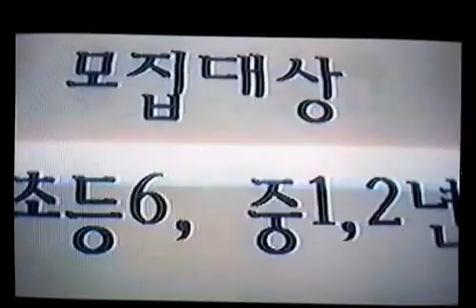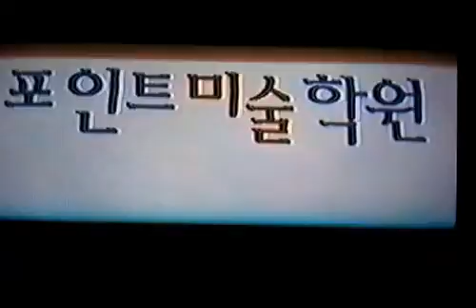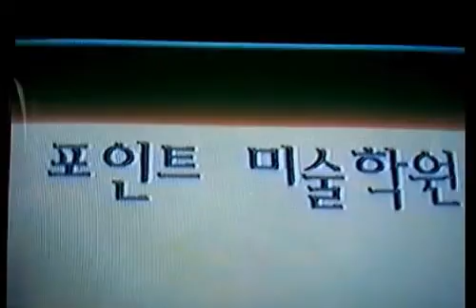통기타김덕성과거 - 꿈속에서(김덕성작사.작곡.크레파스후배노래)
바쁜일정에 시간여유가 없어서 개인적인 통화와 사적인 만남은 거절하오니 양해바랍니다.
동아대학교 예술대학 회화과 (서양화)졸업.
1982년.제1회 부산 동아가요제에서 자작곡 "작은배와  인생"으로 동상수상
            (카페에 상패와트로피 전시되어있음)
1983년.MBC대학가요제 부산대회에서 자작곡 "어디에서"로 최우수상을 수상하여 부산 MBC출연.카페에 상패전시.
1984년 부산 미슬대전에 서양화 입선.명제 300번지. 80호F.
카페에 서양화.인물화 전시되어있음.
1894년.미술정교사 교원자격증 취득.
1985년.MBC 대학가요제 부산대회에서 자작곡 "슬픔에빠진 님에게" 로 입상.인증클릭~!
1985년~1996년. 한국미술협회 진해지부미술협회전 다수활동.
1985년~1996년. 진해포인트 입시미술학원장역임(1호점)
1996년~1997년. 부산포인트 입시미술학원장역임(2호점)
1998년. 부산대신동 좋은느낌 입시미술학원장역임(3호점)
1999년~2011년.창원시 진해 포인트 입시미술학원운영;
1986년.부산여자대학 가요제에서(현,신라대학교) 자작곡 "슬픔에빠진님에게" 로 대상수상
1987년 부산 동아가요제 에서 자작곡 "어디에서"로 금상수상.카페에 상패와트로피 전시되어있음.
1988년.부산 동아가요제 에서 자작곡 "우야꼬"로 동상수상.카페에 상패와트로피 전시되어있음.
1989년 부산 동아가요제 에서 자작곡 "그대얼굴처럼" 으로 동상수상.카페에 상패와트로피 전시되어있음.
1989년 MBC대학가요제 부산대회에서 자작곡 "우야꼬" 입상.
1989년.김덕성 1집 음반제작.지구레코드사.
 작사,곡 김덕성 총수록10곡.
 자켓디자인:김덕성.유화 자화상.(카페에 LP음반전시되어있음)
 마산MBC-FM,창원KBS-FM, 부산MBC-FM 각종라듸오 프로그램에출연하며 잠시활동하다 중단.
1990년.MBC대학가요제 부산대회에서 자작곡 "꿈속에서"동상수상
1996년 MBC대학가요제 부산대회에서 자작곡 "그대를꿈꾸며"입상
 학창시절때 만든 동아대학교 음악동아리
크레파스1기 창단 멤버로써(1983년창단.현재30기넘음)
후배들 각종 대학가요제에 참가할 자작곡 지어주면서
녹음활동 도와주었음.자작곡 80여곡 지었음.(카페에 자작곡 일부악보전시되어있음)
몇년전~작곡가 신사동호랭이가 주최한 인터넷에서 자작곡 오디션에 참가 약650팀중에 네트즌 추천부분에서 1위.
현재 문화센터 기타교실 출강중.